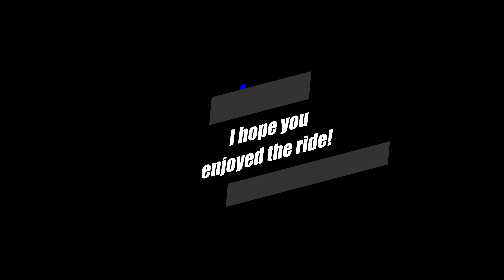DNADIVING2 Night Scuba Diving SWITCH TO 4K - Youtube forces low quality by default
A Night Dive in the keys

Another video using a free editor. Quality is terrible but content is fun. I will post a remake soon!